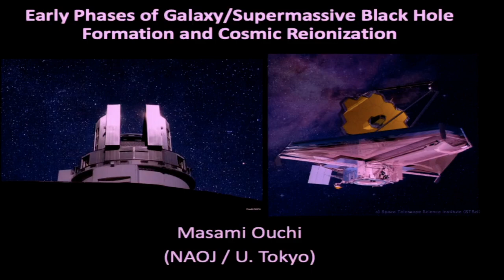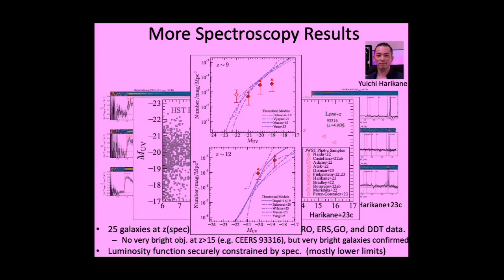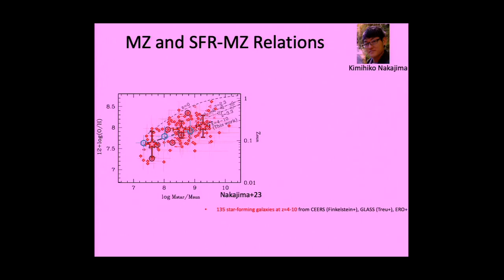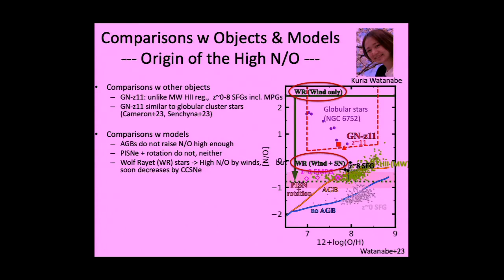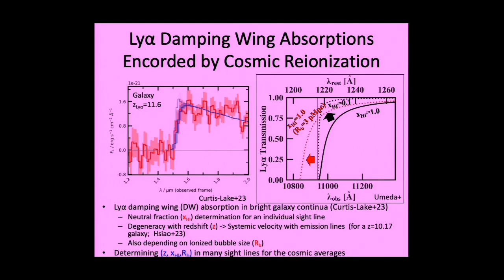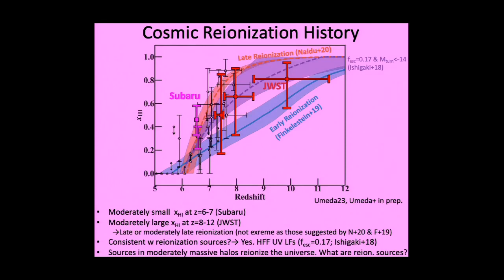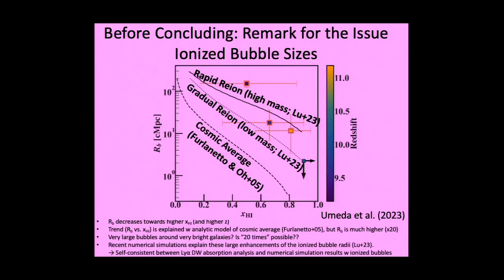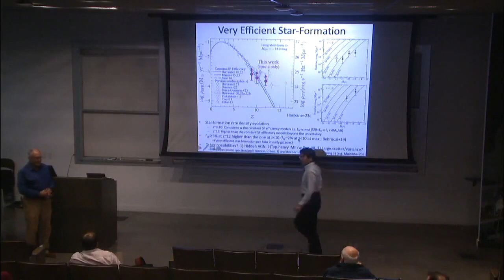Early Phases of Galaxy Formation and Cosmic Reionization - Masami Ouchi - 05/31/2023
Date: 05/31/23
Speaker: Masami Ouchi
Title: Early Phases of Galaxy / Supermassive Black Hole Formation and Cosmic Reionization

Abstract : Over the decades, astronomers have discussed how stars form in the first galaxies at very high redshifts. For examples, massive stars may be selectively produced due to missing coolants of metals, which may create seed black holes for supermassive black holes via a direct collapse, and globular clusters might form through a physical mechanism that is very different from present-day star formation. I will present recent progress in observational studies of early galaxy formation at z~10 uncovered using various JWST photometric and spectroscopic data, and discuss luminosity functions and cosmic star-formation history suggestive of very efficient star-formation. I will also discuss the possibility that elemental abundance ratios, beyond oxygen, in early galaxies are related to globular cluster formation and possibly direct collapse. A moderately high fraction of these early galaxies harbor faint AGN, which contribute to cosmic reionization more than previously expected before the launch of JWST, consistent with the late cosmic reionization history. Finally, I will introduce ongoing efforts to explore the important epoch of cosmic reionization through the combination of 21cm observations and Subaru large-area massive spectroscopy for high-redshift galaxies.